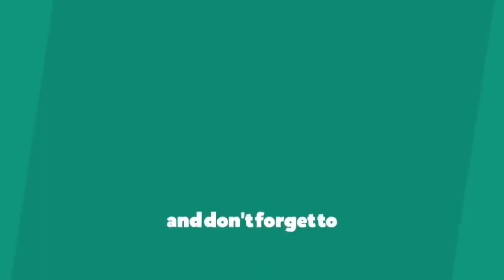subha uthte hi mummy n kaam p lga diya😮‍💨|| mummy n bnae pakode🤩|| jassu ko phnai aadi ki shirt😂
subha uthte hi mummy n kaam p lga diya😮‍💨|| mummy n bnae pakode🤩|| jassu ko phnai aadi ki shirt😂 || @riyanikhilvlogs6156